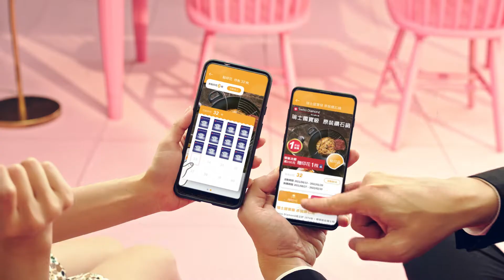【全聯福利中心】2021下半年全店印花－Swiss Diamond瑞仕鑽石鍋_Final Call 篇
Swiss Diamond瑞仕鑽石鍋印花集點最後倒數！
還沒換購瑞士原裝進口的鑽石鍋嗎？
快把握好評延長的機會，蒐集數位印花，
印花不足的朋友們，
快使用PX Pay向親友請求支援印花😎
印花貼紙可以與數位印花合併兌換，
趕快把瑞士原裝、國寶級的鑽石鍋帶回家吧🤩

Swiss Diamond瑞仕鑽石鍋
活動期間：即日起～2022/1/20 (換購至2022/2/10止)
活動機制：單筆消費每滿200元贈印花1枚